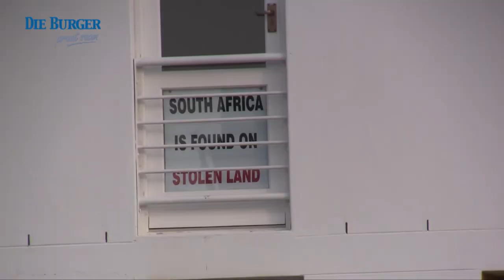''Suid-Afrika is vry...die Khoi en die San is nie..."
Sowat veertig mense sal vanoggend (19 Junie) moontlik verwyder word uit woonstelle in Distrik Ses wat hulle sedert die naweek onwettig beset. Die groep wat uit lede van vier Khoi-San-groepe bestaan, het Saterdag by elf woonstelle in 'n woonstelblok in Rutgerstraat, Zonnebloem, ingetrek. Die woonstelle is vir die begunstigdes van die Distrik Ses-Trust bestem en is deel van 'n hervestigingsprojek.